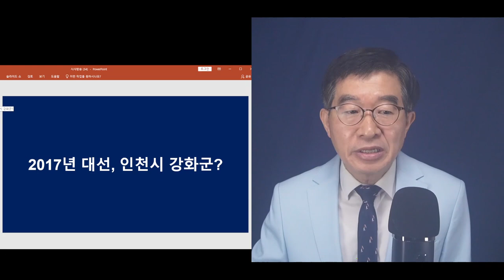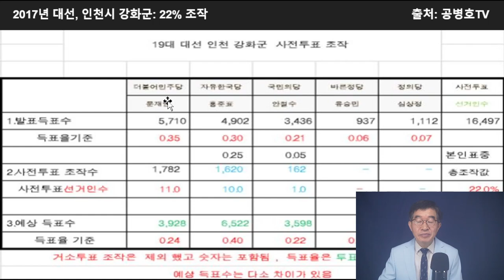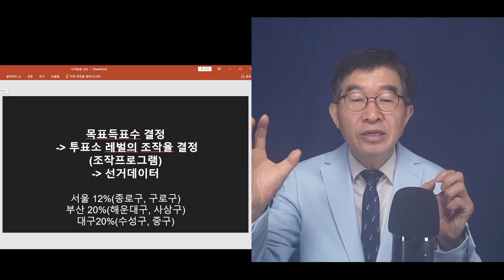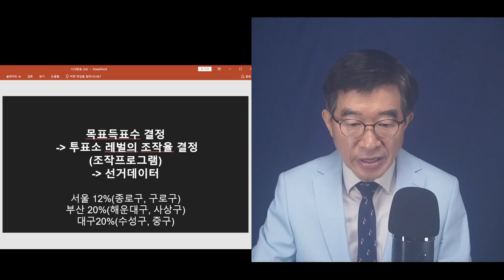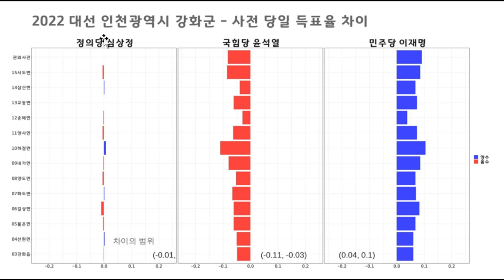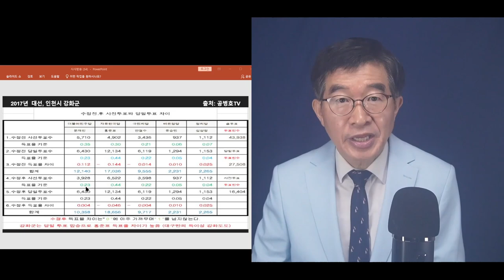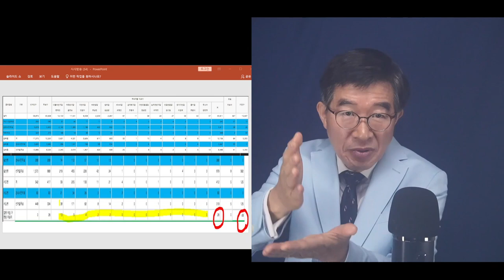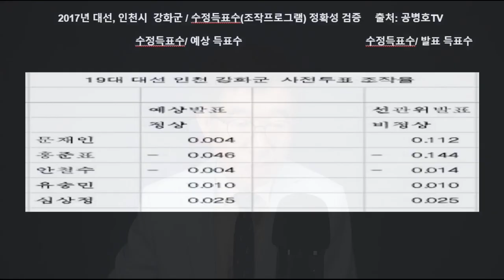"깜쪽같이 속였다" / 2017대선, 인천 강화군 / 4.15총선부터 시작된 것 아냐 / 이채찬 20년, 50년은 집권론은 모두 2017대선 조작 성공에 힘입은 것 [공병호TV]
Bitcoin : 3MTW849AkP2ftLeSK2teZHMmzLu7Z83s9U